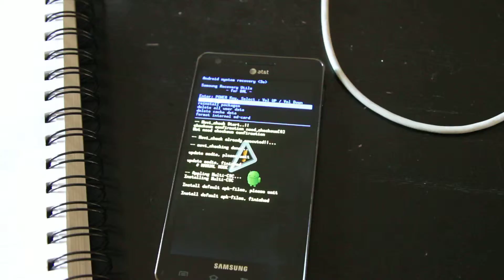Me not realizing that I Messed it up...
We had root, but hadn't gotten around one of the recovery files yet...  MEH!